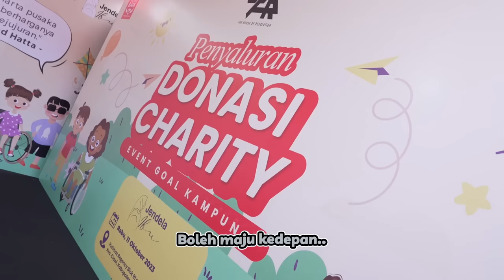ONE OF MY HAPPY DAY!! CHARITY EVENT SAMA TEMAN-TEMAN HEBAT 🩷🌸